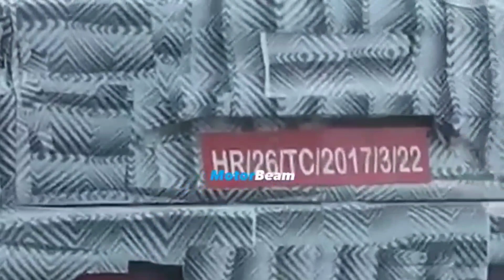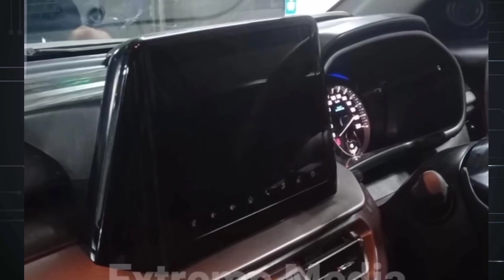2022 Maruti Brezza Interior Feature Leakes - Launch Date Confirm June 30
swift
swift dzire
swift vxi 2021
swift modified
swift car
swift 2021 new model
swift vxi
Glanza Facelift 2022
New glanza 2022

dzire cng
dzire vxi
dzire zxi
dzire zxi plus
dzire lxi

venue 2022
New baleno engine specifications
baleno facelift
baleno 2022
brezza cng
brezza cng 2022
maruti suzuki

Venue 2022
venue facelift

baleno 2022
baleno car
maruti baleno facelift 2022
baleno most value for money model
new baleno
baleno cng
baleno cng 2022
baleno cng launch date
baleno cng launch date in india

Brezza Zxi
Brezza Vxi

Hyundai creta
venue 2022
venue facelift
creta facelift

swift vxi
baleno cng

brezza vxi
brezza 2022
brezza facelift 2022
brezza modified
New Scorpio
Scorpio 2022
next generation scorpio 2022
new Scorpio feature
all new mahindra scorpio 2022
next generation mahindra scorpio
new Scorpio base model
new Scorpio top model
next generation scorpio base model
next generation scorpio top model
next generation scorpio value for money model
mahindra & mahindra
new Scorpio Walkaround Review
next generation scorpio Walkaround Review
next generation scorpio Leaks
next generation scorpio teaser
new mahindra thar 2022
thar 2022
next generation mahindra thar

xuv700
mahindra xuv700

old scorpio vs new Scorpio
Next generation scorpio launch date in india
Next generation scorpio launch date
next generation scorpio price
Mahindra Scorpio new Teaser
Scorpio new Teaser
next generation scorpio new teaser launch
Scorpio new Teaser launch
new Scorpio teaser launch
2022 mahindra scorpio teaser launch
2022 next generation mahindra scorpio new teaser launch
mahindra new teaser
Scorpio new video
chopahiya Vahan
chopahiya Vahan scorpio
chopahiya Vahan new Scorpio